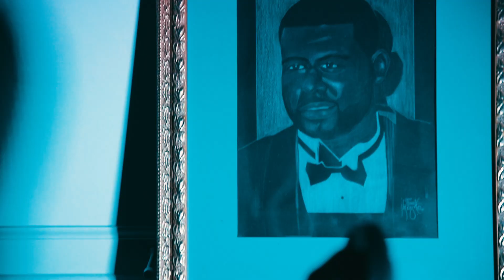THE REAL JOHN DOUGH "MISSIN U" (OFFICIAL VIDEO) (RIP DOE B , FATHEAD, DRAE))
THE REAL JOHN DOUGH- MISSIN U

RIP SONG DEDICATED TO ALL THE PEOPLE WE'VE LOST OVER THE YEARS.
RIP MY BROTHER KENDRAE, RIP DOE B, FATHEAD, JUICEWORLD,
NIPSEY HUSSEL,
AMOS,
GHETTO ANGEL,
YOU FILL IN THE REST

THE STORY LINE IS A CONTINUATION TO "HEART IN THE WAY" VIDEO SHOOT. LATER THAT NIGHT. A SHORT FILM/MUSIC VIDEO
DIRECTED BY: THE REAL JOHN DOUGH
SHOT BY: QUATY MUSIK

STREAM "HEART IN THE WAY" ON ALL STREAMING SERVICES.